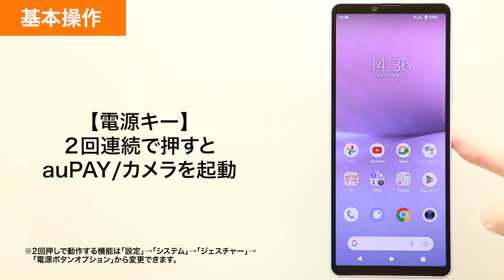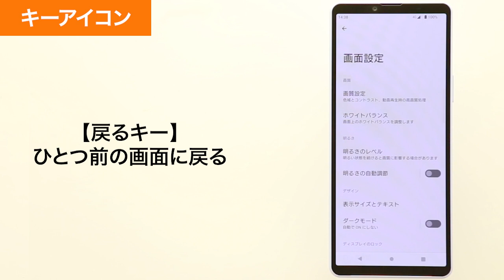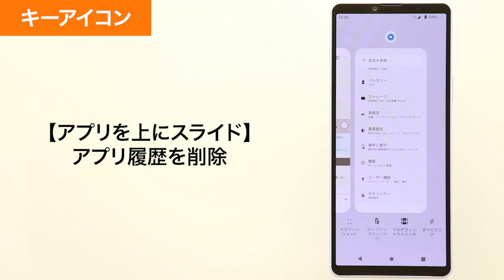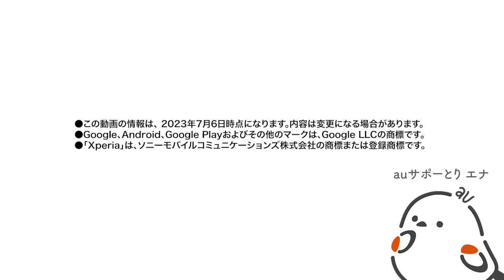【Xperia 10 V SOG11】基本操作(au公式)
Xperia 10 V SOG11の、基本操作をご説明します。

■そのほかのXperia 10 V SOG11の操作はこちら

▼5G SAのご利用には設定が必要です。以下URLの「5G SAのご利用準備」からご確認ください。